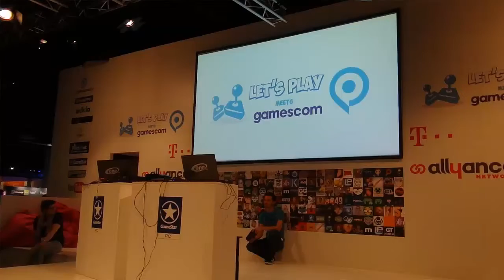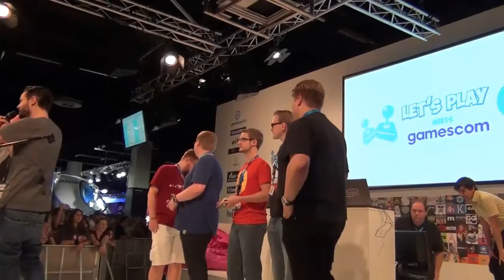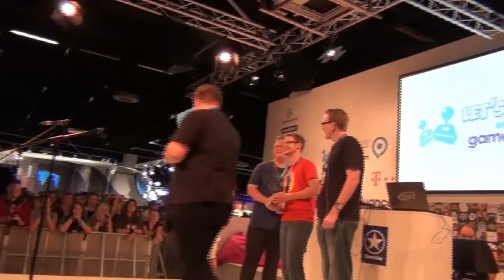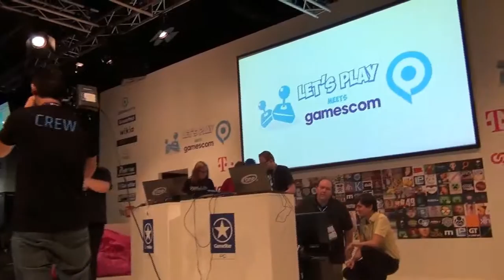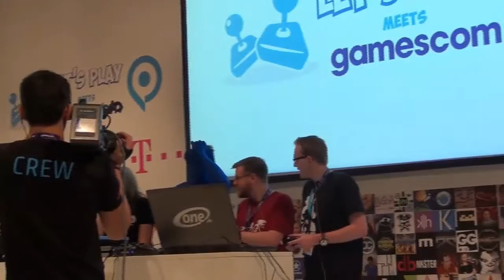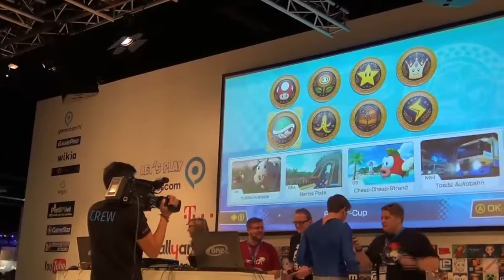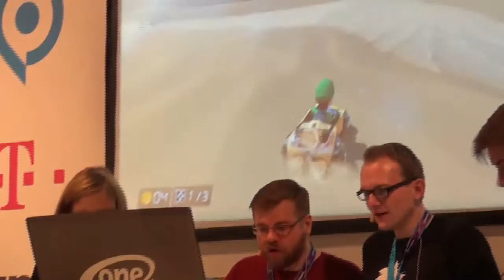PIETSMIET, LET'S PLAY BÜHNE UND SONY // We are Gamescom